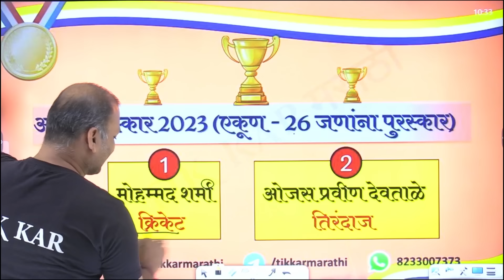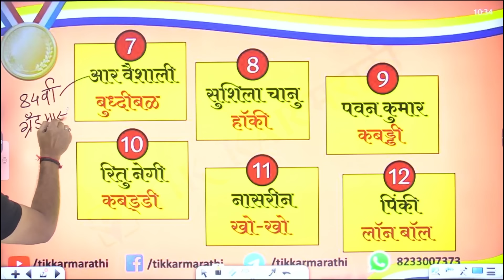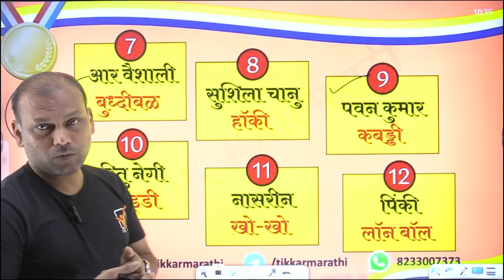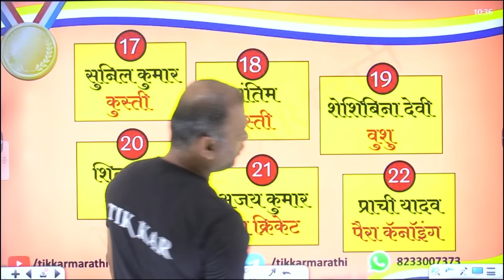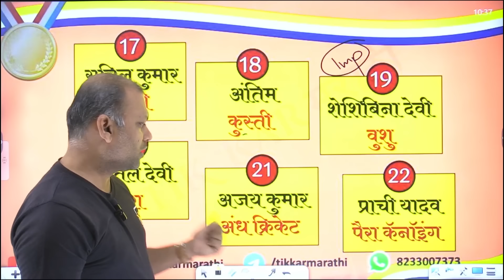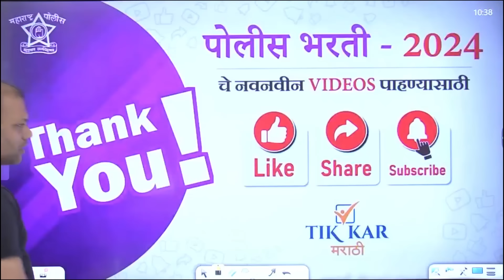Rashtriya Khel Puraskar 2023 || राष्ट्रीय खेळ पुरस्कार 2023 || Current affairs in Marathi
Chalu Ghadamodi 2024 in Marathi || Rashtriya Khel Puraskar 2023

|| Thanks ||